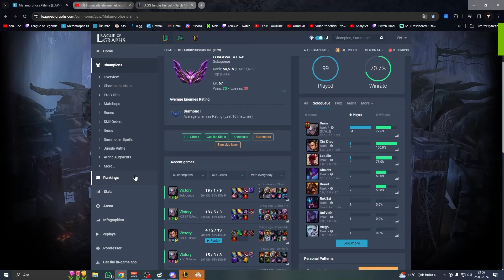Master Elo'da 25 Mejai Stack Kasıp Domine Ettik! - Fenix35